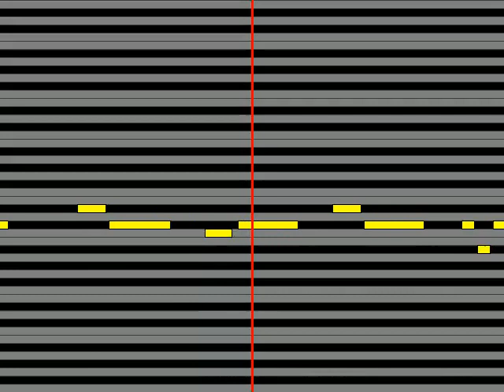【ガイドメロディ】 ヤバイTシャツ屋さん 眠いオブザイヤー受賞